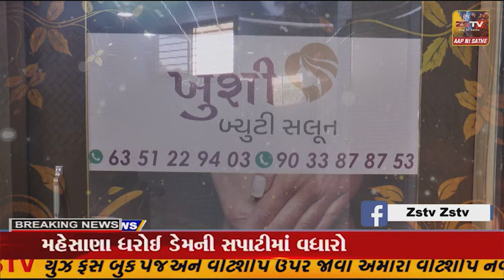ડાંગ જિલ્લામાં મેઘમહેર:ફરી એકવાર વરસાદી માહોલ જામતા પ્રકૃતિ સોળે કળાએ ખીલી ઉઠી;